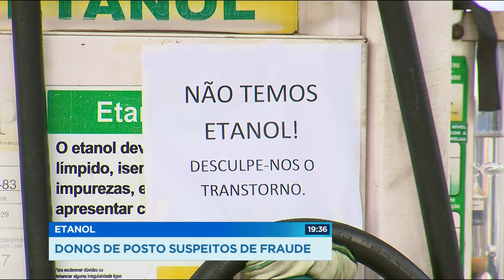GR - Etanol: Donos de posto suspeitos de fraude - 21-11-2017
Os donos de um posto de combustível no setor oeste foram parar na delegacia por suspeita de fraude contra o consumidor. A policia constatou que eles compraram menos etanol depois que a justiça determinou a redução de preço. A suspeita é que seja uma estratégia pro combustível acabar logo, e assim forçar a venda da gasolina.